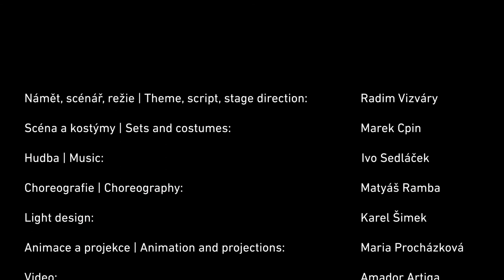Zázrak (s)tvoření / Paper Story – trailer k inscenaci Laterny magiky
Zázrak (s)tvoření / Paper Story

Námět, scénář a režie / Theme, script, direction: Radim Vizváry
Scéna a kostýmy / Sets and costumes: Marek Cpin
Hudba / Music: Ivo Sedláček
Choreografie / Choreography: Matyáš Ramba
Světelný design / Lighting design: Karel Šimek
Animace a projekce / Animation and projection: Maria Procházková

Poetická inscenace pro děti i jejich rodiče o křehkém světě, který si vytváříme sami. Hlavní slovo v ní patří papíru, hravosti a dětské fantazii.

A poetic production about the frail world we ourselves create, suitable for the whole family. The main role is assigned to paper, playfulness and children’s imagination.